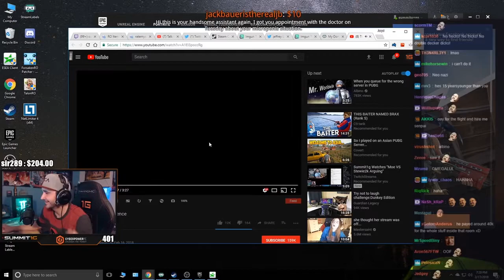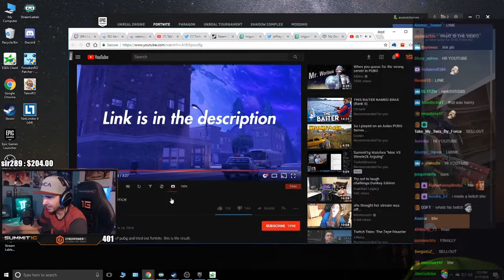Summit1G Reacts To ''The Fortnite Experience''